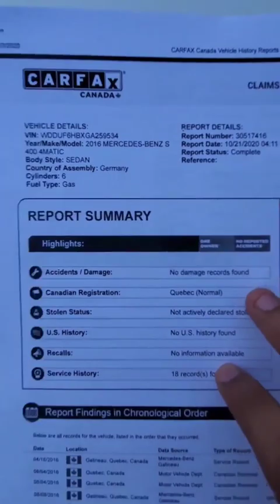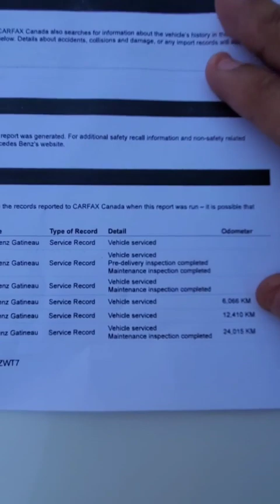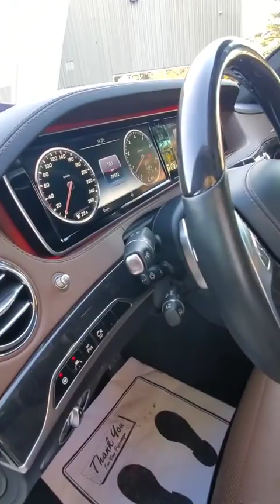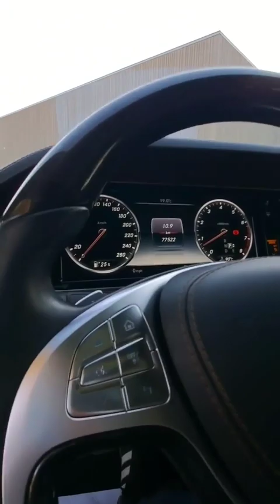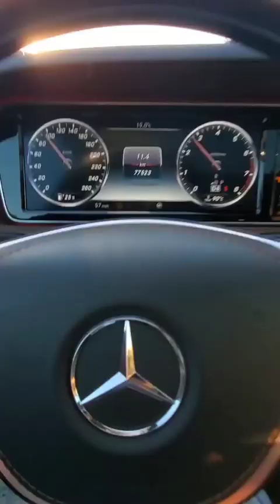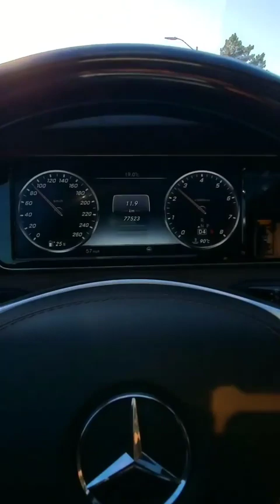مرسيدس بنز S400 الموديل: 2016 الممشى: 77 ألف كيلو فقط ✅مكينة 3.0L V6 ✅دفع رباعي مستمر 4MATIC ✅AMG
للطلب و الاستفسار اكثر على حساب الانستقرام :

 vip_classics@

مالك واحد/كلين كارفاكس/تواريخ الصيانة مسجلة
النوع: مرسيدس بنز S400
الموديل: 2016
الممشى: 77 ألف كيلو فقط ✅
مكينة 3.0L V6 ✅
دفع رباعي مستمر 4MATIC ✅
AMG PKG ✅

المواصفات: سقف بانوراما، نظام خرائط (نافقيشن)، مساج، 4 ازرار (مساعدة التحكم الذكي بالدركسون، تنبيه ومساعدة الثبات على المسار، التحكم ب الحساسات، كاميرا 360 درجة)، ذاكرة تخزين للمقاعد الأمامية والخلفيه، أبواب شفط، تسخين وتبريد للمقاعد الأمامية، تسخين مقاعد خلفيه، مقاعد متحركة اماميه، ستائر جانبية وخلفيه، إضاءة ليد داخلية، التحكم بوضعيات القيادة، التحكم ب أرتفاع السيارة، نظام صوتي من Burmester،  نقط عمياء، تشغيل بصمه، شاشتين) ✅

خالي من الدمج والرش، صبغ الوكالة ب الكامل بالإضافة إلى طبقة حماية على الكبوت والرفارف والصدام. ✅

جميع تواريخ الصيانة مسجلة بالكامل وتم صيانتها بشكل دوري لدى وكالات مرسيدس ✅

عميلنا العزيز: أنت تتعامل مع مؤسسة رسمية ولها مكتبها الخاص في السعودية وأيضا شركة رسمية ولها مقر رسمي وكراج في كندا ✅✅

السعر المطلوب شامل قيمة السيارة ومصاريف الشحن وأتعاب شركتنا فقط وصولا إلى ميناء بلد المشتري ولا يشمل الجمارك ولا القيمة المضافة ولا إصدار اللوحات في بلد المشتري⛔

58,885 دولار كندي 🇨🇦
169,000 ريال سعودي 🇸🇦
13,800 دينار كويتي 🇰🇼
164,000 ريال قطري 🇶🇦
165,500 درهم إماراتي 🇦🇪
16,950 دينار بحريني 🇧🇭
17,300 ريال عماني 🇴🇲